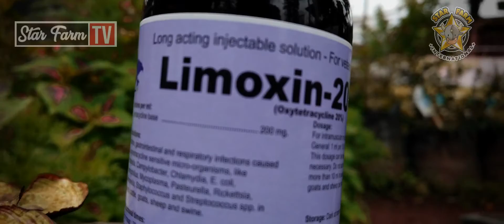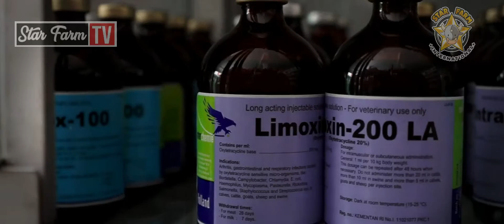Limoxin-200 LA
Silahkan kontak WA kami di 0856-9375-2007